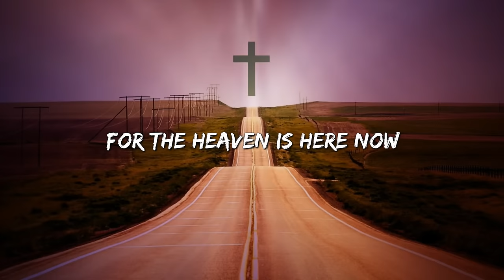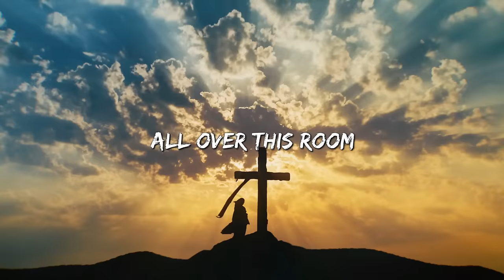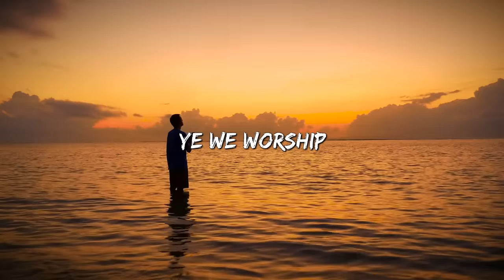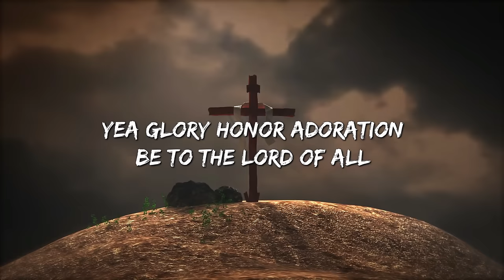Oge Stan - REJOICE (Official Lyrics Video)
REJOICE. A song of worship to the Lord

facebook page @oge stan sound & Ministry